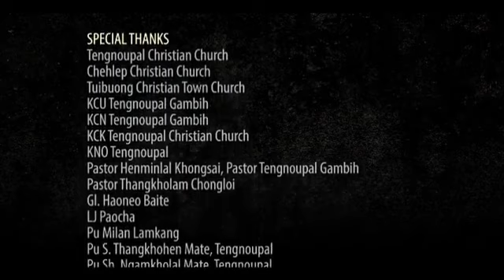TENGNOUPAL GAMBIH CHOIR 2015(VAHCHOIYUN PAKAI)